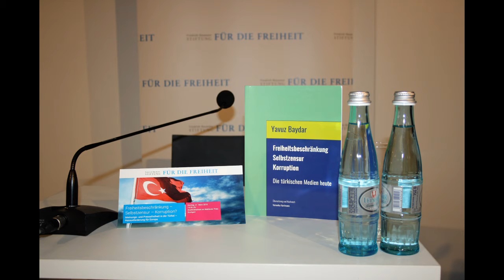Freiheitsbeschränkung – Selbstzensur – Korruption? Meinungs- und Pressefreiheit in der Türkei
Podiumsdiskussion der Friedrich-Naumann-Stiftung für die Freiheit mit dem türjischen Journalisten Yavuz Baydar und der in der Türkei arbeitenden Journalistin Veronika Hartmann